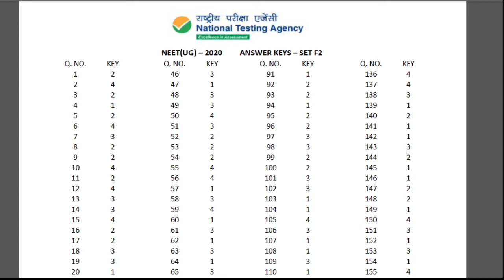NEET Answer key SET F2, NEET 2020 final answer key released by NTA Paper set F2, NEET paper code F-2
NEET 2020 final answer key released by NTA paper code F2

National Testing Agency, NTA has released NEET Answer Key 2020 today on its official website. Candidates who have appeared for the National Eligibility cum Entrance Test, NEET 2020 can check the answer keys through the official site of NTA NEET at nta.ac.in or ntaneet.nic.in. The medical entrance examination was conducted on September 13, 2020, across the country.

National Testing Agency has uploaded the Advance Answer Keys for candidates for all the sets including E1- E6, F1- F6, G1-G6, H1-H6 for their information. Candidates who have doubts with the answer key can raise objections against it later. The objection window will open soon. The fees to challenge the answer key is Rs 1000/- per objection.

However, the notice clearly reads, “Please note that this Public Notice is not for inviting challenge of the keys which will be done later on, and for that proper notice will be issued. Therefore, kindly do not email your responses or clarification regarding the Keys and please wait for the process of raising challenges for the same.”neetanswerkey2020
NEET 2020 final answer key released by NTA paper code E1

However, the notice clearly reads, “Please note that this Public Notice is not for inviting challenge of the keys which will be done later on, and for that proper notice will be issued. Therefore, kindly do not email your responses or clarification regarding the Keys and please wait for the process of raising challenges for the same.”